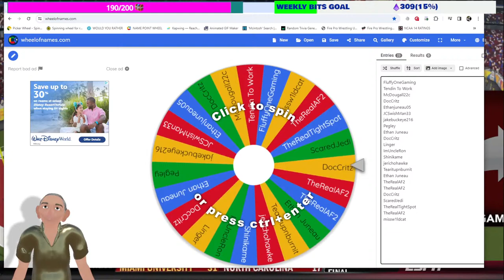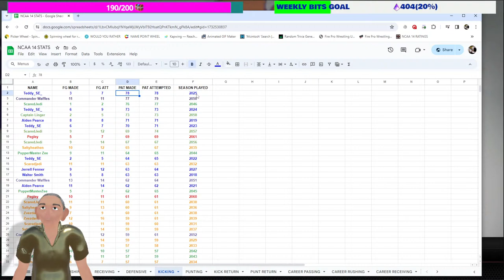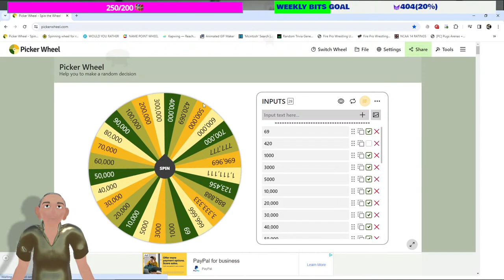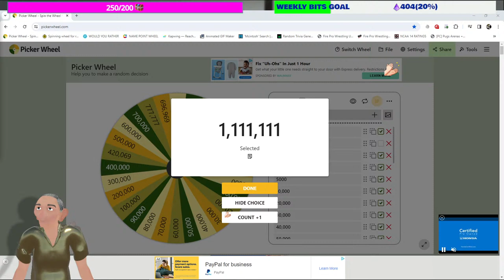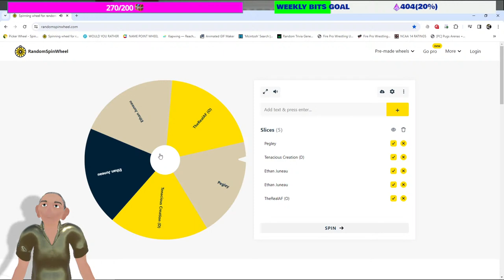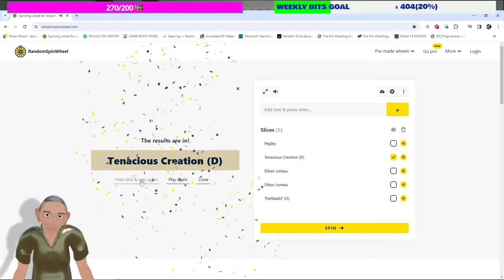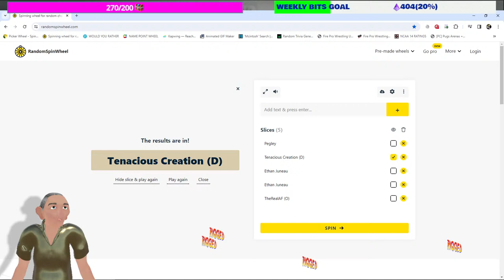2062 National Title Game vs #2 Central Michigan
2062 UMass Viewer Dynasty. 2062 National Title Game vs #2 Central Michigan